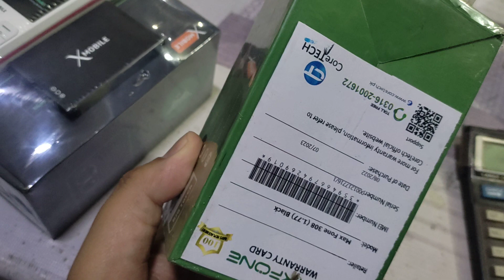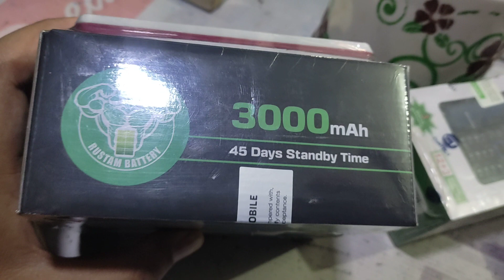X Mobile G3 Plus and Max 308 Review